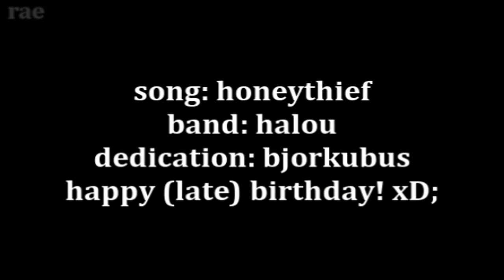♦ Honeythief [Izuru x Hinata]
Part 2 of Cindy's birthday present. xD; ILY CINDERS. Enjoy the KiraHinata-ness.

STORYLINE: Hinata thought of herself as weak, self-conscious and insignificant. No matter how hard she tried, her efforts simply weren't enough. In her preliminary match, she lost and was gravely injured. She knew her chances of surviving were very so, so why fight to live? But then a shinigami appeared and encouraged her to keep fighting, no matter how slim her chances are. She never knew who this man was, but took his words to heart. She kept on living.

One day, Hinata and her teammate, Sasuke, found themselves in a battle against Itachi. The two of them were very tired and injured. There wasn't an oppurtunity to escape. Hinata thought of giving up, but remembered Kira's words. Hinata decided to distract Itachi long enough for Sasuke to flee. She almost got herself killed, but once again, she was saved.

...man, that storyline sucks. xD; I hope you like it anyways.